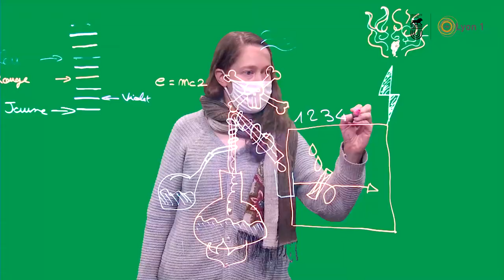Un lightboard dans les studios vidéo SECA : nouveauté !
Du nouveau dans les studios vidéo SECA : écrivez au tableau face caméra, expliquez à vos étudiants en dessinant, commentez, annotez : venez tester le nouveau lightboard !